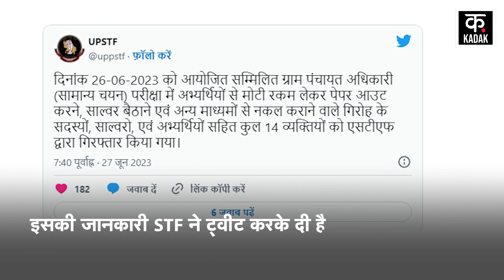UP STF ने बड़े Paper Solver Gang का किया भांडाफोड़, लेखपाल पर लगे नकल करवाने के आरोप | up news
Paper solver gang busted, playing with the future of lakhs of youth in UP, STF busted the gang as part of the raid campaign. The accused were caught cheating in the Uttar Pradesh Subordinate Selection Commission's examination, some of the accused adopted the method of Munna Bhai MBBS. While some had put a Bluetooth device inside the ear, the Bluetooth device was so inside that it had to be removed with tweezers.
UP में लाखों युवाओं के भविष्य से खिलवाड़ करने वाली पेपर सॉल्वर गैंग का भंडाफोड़, STF ने धरपकड़ अभियान के तहत गैंग का भंडाफोड़ किया. उत्तर प्रदेश अधीनस्थ चयन आयोग की परीक्षा में नकल कर रहे थे आरोपी पकड़े गए आरोपी में कुछ ने मुन्ना भाई MBBS वाला तरीका अपनाया. वहीं कुछ ने कान के अंदर ब्लूटूथ डिवाइस डाल रखी थी, ब्लूटूथ डिवाइस इतना अंदर था कि उसे चिमटी से निकालना पड़ा.